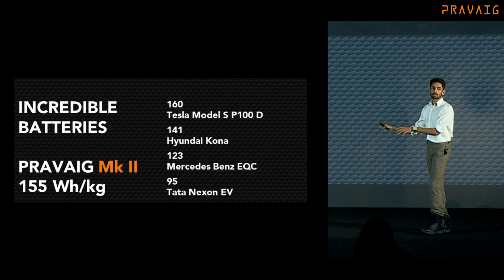Pravaig Emergence- Batteries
Excitingly powerful. Reassuringly safe.
Take charge.